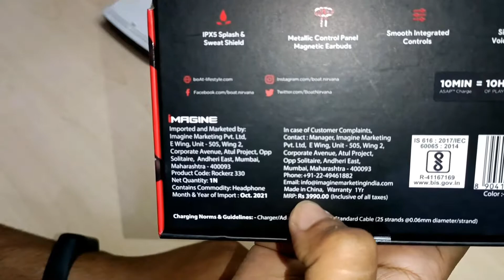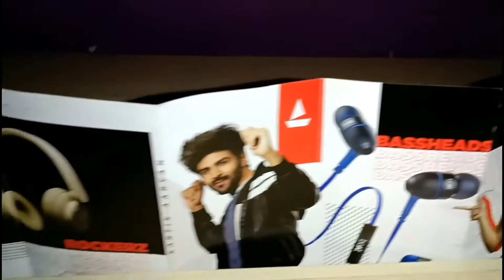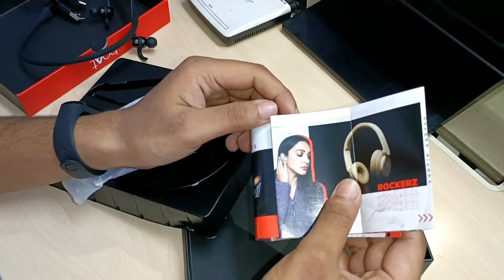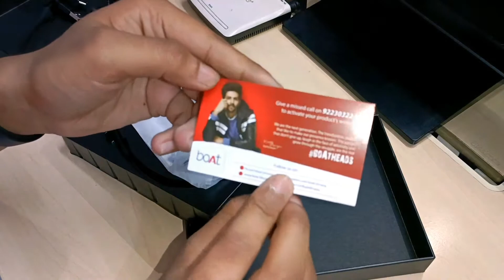Best Budget Bluetooth Neckband Headset Under 1300/- in 2021 ⚡️ Boat Rockerz 330 Unboxing and Review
The boAt is launching a new pair of wireless earphones. The company has announced the Rockerz 330 in India. It is claimed to offer up to 30 hours of music playback on a single charge. The neckband also supports fast charging and offers up to 10 hours of playback with a 10-minute charge. Boat Rockers 330 features 10mm dynamic drivers. The wireless earphones are priced under Rs 1300/-  and come in six color options. The Boat Rockerz 330 earbuds also offer dual-pairing so you can pair and switch between two devices simultaneously.  This video will review the New BoAt Rockerz 330 Earphones Neckband, Features, specs, and cons.